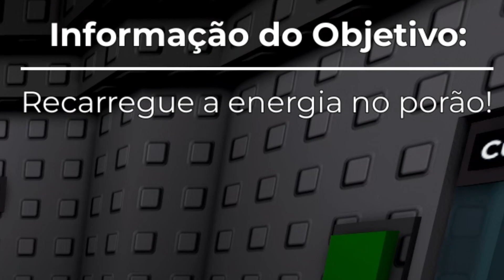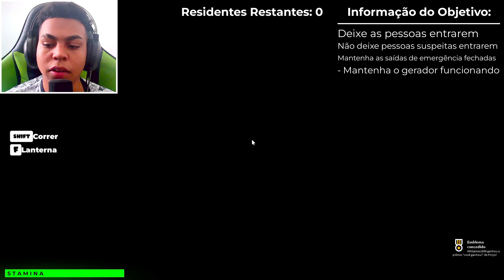EU VIREI PORTEIRO DE UM HOTEL ASSUSTADOR NO ROBLOX.... 💀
➡️TÍTULO ORIGINAL: EU VIREI PORTEIRO DE UM HOTEL ASSUSTADOR NO ROBLOX. 💀

➡️SOBRE O VÍDEO: Roblox Trespasser é um jogo de terror direto do Roblox, onde o meu objetivo é analisar e ver as pessoas que entram no meu hotel confirmar se as pessoas são reais ou se são algum tipo de "Anomalias".

➡️SOBRE A FRANQUIA: Roblox é um game base gratuito, disponível para Xbox One, PC, MacOS, Android e iOS (iPhone e iPad), que permite ao jogador desenvolver seus próprios jogos. O título, que mescla criação com jogabilidade, aumentou muito seu número de usuários durante o período de quarentena, alcançando mais de 120 milhões de players ativos por mês. Segundo a Roblox Corporation, mais da metade de jovens abaixo dos 16 anos e provenientes dos Estados Unidos jogam o game.

➡️SOBRE O TEMA: Roblox, terror e entretenimento.

➡️LINK PARA JOGAR O MAPA DE TERROR "TRESPASSER" COMPLETO AO LADO

00:00 Introdução
00:35 Mostrando o Lobby do Jogo
02:13 Tutorial (NIGHT 1)
6:08 Gameplay (NIGHT 1)
09:44 Gameplay (NIGHT 2)
11:20 Gameplay (NIGHT 3)
25:13 Muito Bom o Jogo
25:34 Encerramento
27:03 Tela Final

➡️OUTROS LINKS/COISAS⬅️

📩E-MAIL PRA CONTATO
🎮GAME: ROBLOX TRESPASSER

PLACA DE VÍDEO: NVIDIA GTX 1050 TI
PROCESSADOR: i3-4150
MEMÓRIA RAM: 8 RAM
ARMAZENAMENTO: HD 931GB
SSD: SATA III 120GB
PLACA MÃE: H81M-S2PH DDR 3
FONTE: 550